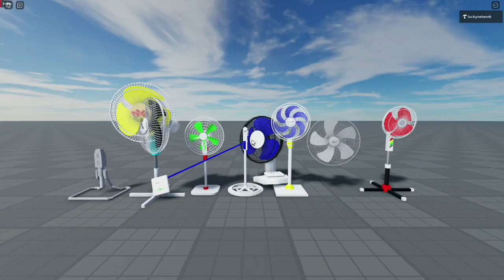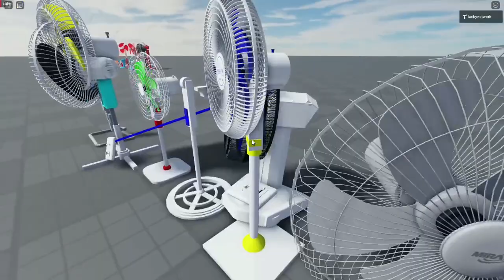Saling Menukar Kepala Kipas Angin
Sailing Menukar Kepala Kipas Angin

Thanks 👍